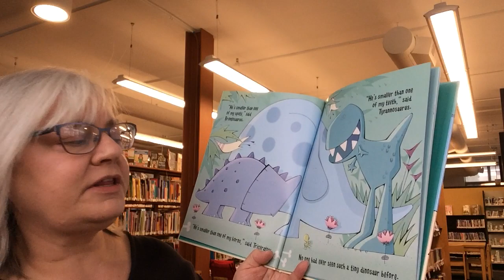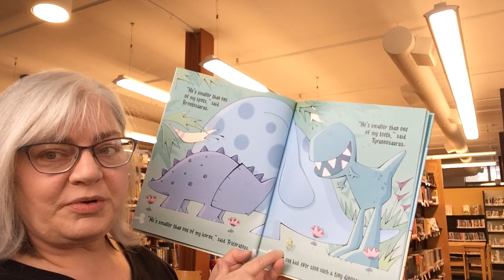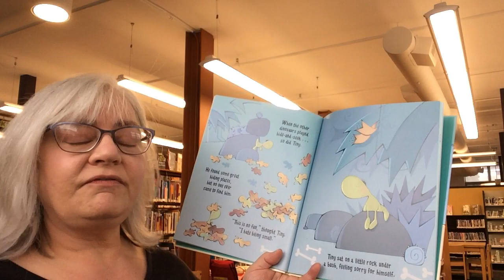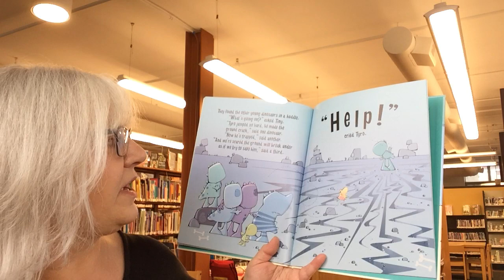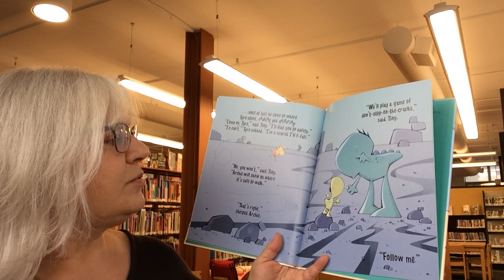Tiny Dinosaur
smallest dinosaurs becomes a hero